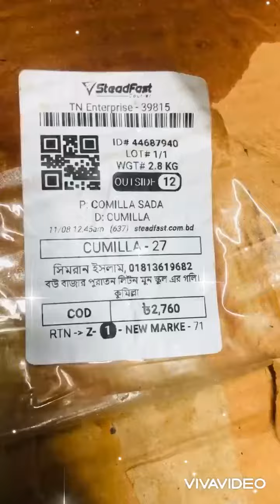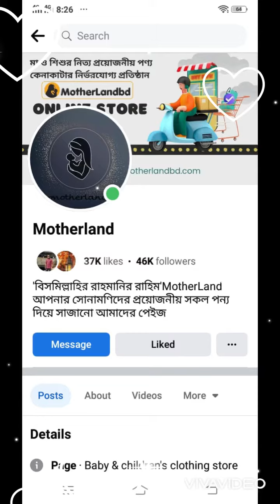15 August, 2023